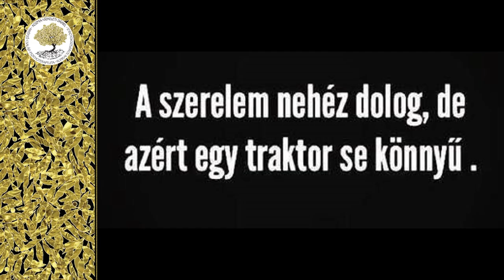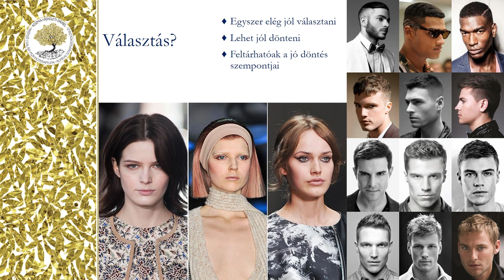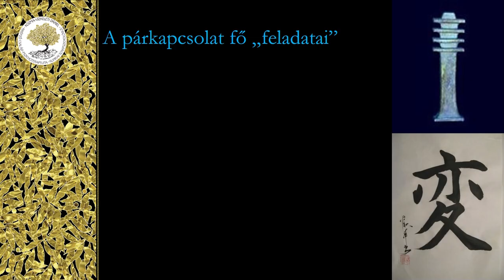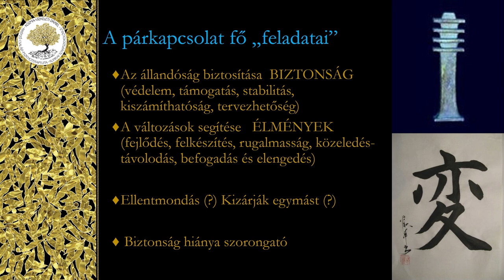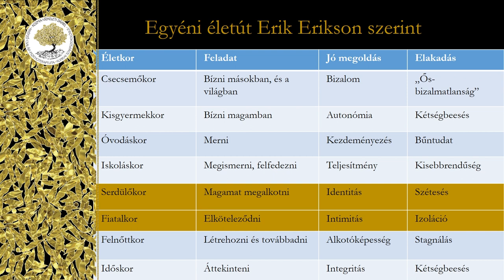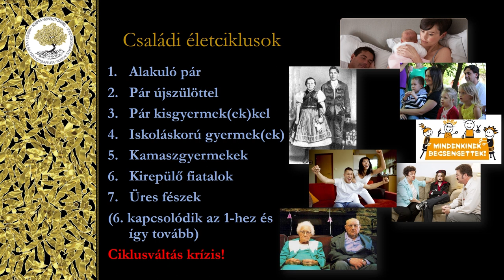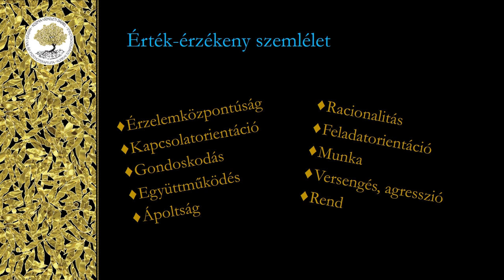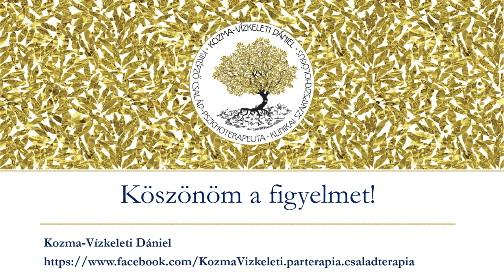Kozma-Vízkeleti Dániel: Tartós és harmonikus párkapcsolat - kinek kell?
Hogyan lesz párkapcsolatom? Hogyan lehet összejönni valakivel? Honnan tudom, hogy jól választok? - teszik fel gyakran a kérdést egyetemista korú érdeklődők előadásaimon. Arra gondolnak, hogy az ismerkedés és a kapcsolat létrejötte különleges, nehéz, varázslatos esemény, illetve hogy a kapcsolat későbbi sikere a helyes választáson múlik. Két évtizedes párterapeutai gyakorlatom tanulsága, hogy legalább ilyen jelentős kérdés a kapcsolat megőrzése - az hogy mit kezdünk egymással. Hogyan csiszolódunk össze, hogyan figyelünk egymásra, hogyan beszéljük meg és vesszük figyelembe egymás szükségleteit - majd hogyan köteleződünk el egymás iránt. Az előadás során végiggondoljuk a kapcsolatot az első összenézéstől az elkötelezett párkapcsolatban együtt élésig - a kapcsolat fejlődésének mely szakaszában mire van szükségünk, mire érdemes figyelnünk. Leginkább, persze egymásra - előadás közben nem hátrány ha az előadóra is.